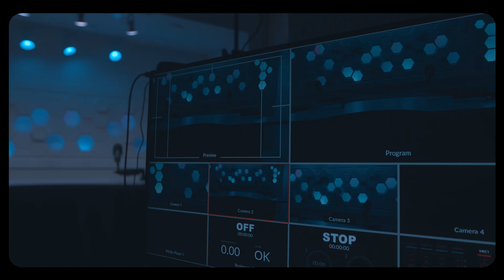Pierre Stanley Baptiste ap prezante liv li "Underdog Revolution"